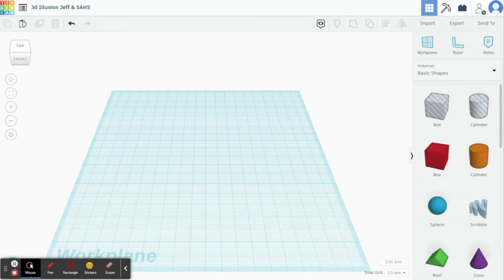Thank you to Jeff Bishop for your passion, encouragement, and love for our Saints community!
3D Modeling by Anthony Ortiz Alvarado, a promising young Santa Ana Saint!

From Graphic Design, Animation, and Adrian Scherger

Song
The Avengers (From "The Avengers")
Artist
Alan Silvestri, Brussels Philharmonic & Dirk Brossé
Album
Alan Silvestri at Film Fest Gent
Entertainment One U.S., LP, Grupa BB Media Music (on behalf of Silva Screen Records); UMPI, UNIAO BRASILEIRA DE EDITORAS DE MUSICA - UBEM, LatinAutor - UMPG, AMRA, BMI - Broadcast Music Inc., LatinAutorPerf, and 8 Music Rights Societies